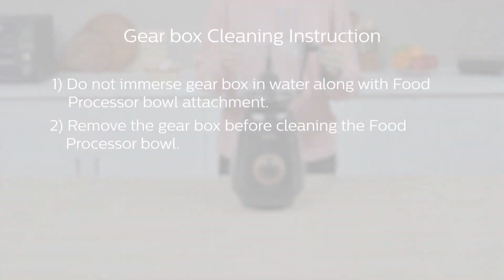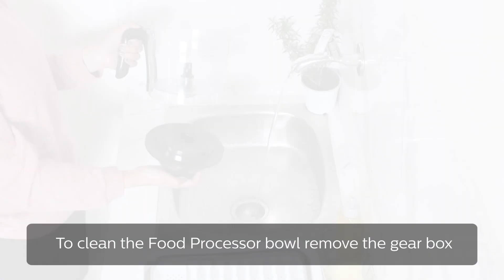Tips on Cleaning Food Processor and attachments | HL7707 | Philips Mixer Grinder with Food Processor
Watch this video for Cleaning instructions of Philips Mixer Grinder with Food processor HL7707.

In this comprehensive YouTube video, we dive into the world of Philips Mixer Grinders, your indispensable kitchen companion. Discover how to get the most out of your Philips Mixer Grinder and learn essential troubleshooting tips to ensure seamless operation. From identifying common issues to quick and easy fixes, this video will empower you to master the art of mixer grinding. Don't let technical glitches disrupt your culinary adventures—watch now to become a pro with your Philips Mixer Grinder!

*MAKE THE HOME APPLIANCES SHOPPING EXPERIENCE EFFORTLESS WITH PHILIPS*
At Philips Domestic Appliances, our purpose is simple yet powerful: helping people to turn their houses into homes. Through meaningful innovation, we improve the lives of people, helping them to lead healthier and happier lives every day with our huge assortment of home appliances.
With a rich 130-year heritage from Philips, we bring proven innovation to consumers around the world. As a leading player in domestic appliances, we offer innovative products across kitchen electronics, coffee, air purifiers, home security cameras, garment steamers, dry irons steam irons and vacuum cleaners.
Philips Home appliances are available at all leading retail chains, electronics store near you, e-commerce channels like Amazon, Flipkart and Myntra and its own website.